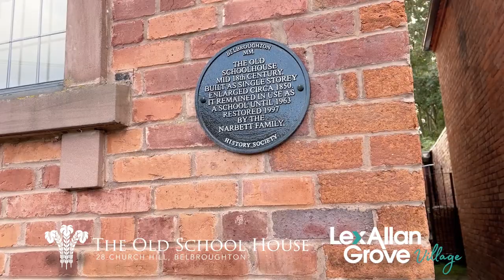Take a video tour of The Old School House, Church Hill, Belbroughton with Dean Grove…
...an historic Worcestershire address

Imagine returning home to this piece of Belbroughton’s historic ‘Square’. Light, airy, spacious and ideal for entertaining in the warmer months; whilst cosy, warm and welcoming in the Autumn and Winter times.

The Georgian grandeur of this Grade II listed and beautifully restored home greets you as you walk through the Gothic sandstone arch, harking back to its days as the old school entrance.

Call Lex Allan Grove Village Estate Agents in Hagley on 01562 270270 to book your viewing